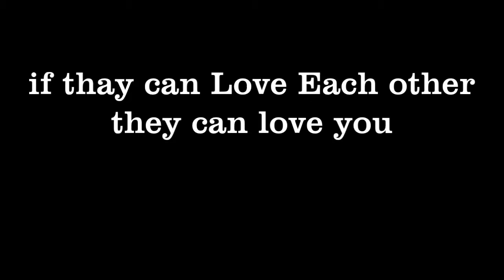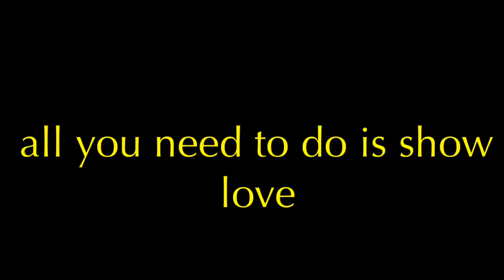love animals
This video will show you how animals need your love